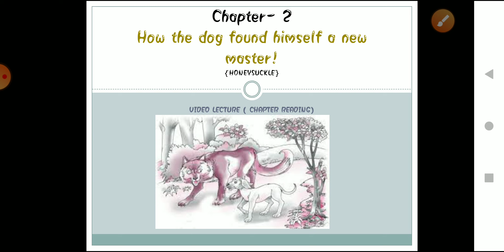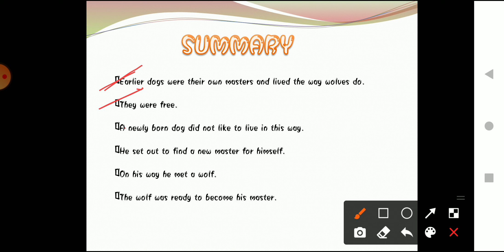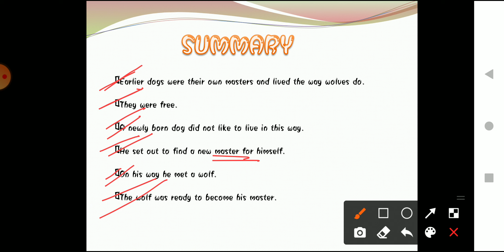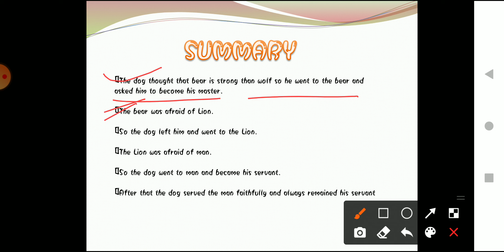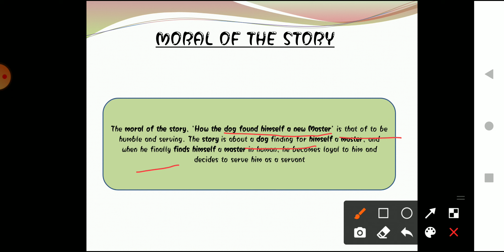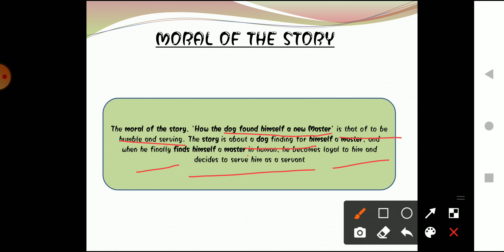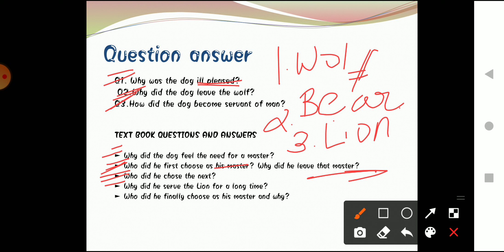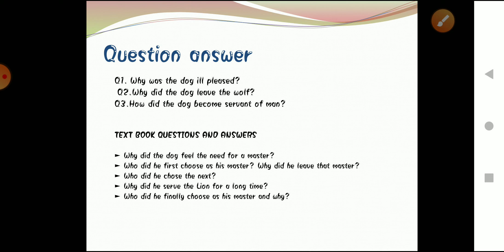Class 6/ English lit / chapter 2 how the dog found himself a new master!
summary
moral
question answer